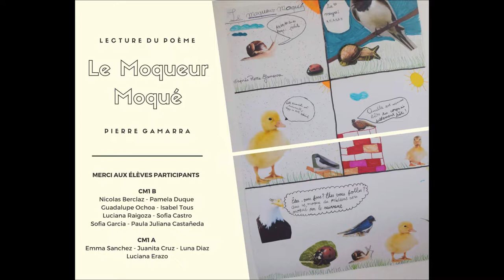Lecture du Poème "Le Moqueur Moqué"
En el marco de las actividades de sensibilización para la lucha contra el acoso escolar, los alumnos de  grado tercero A y B, presentaron una lectura del poema "Le Moqueur Moqué" del escritor francés Pierre Gamarra.  Es un gusto presentarles el vídeo que se realizó en base a este trabajo.

Dans le cadre des activités de sensibilisation à la lutte contre le harcèlement scolaire, les élèves de CM1 A et B ont présenté une lecture du poème Le Moqueur Moqué de Pierre Gamarra.  Nous avons le plaisir de présenter la vidéo qui a été réalisée à partir de ce travail.